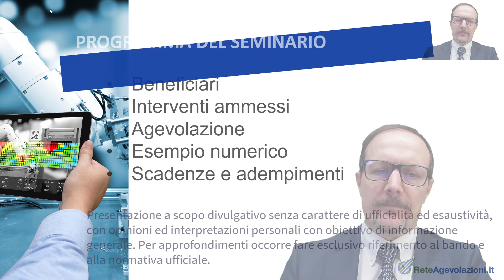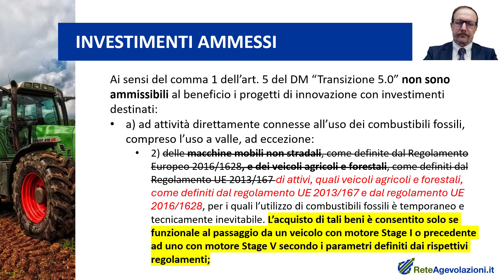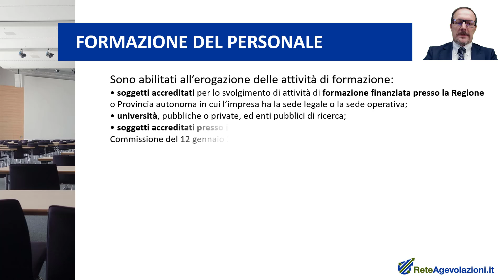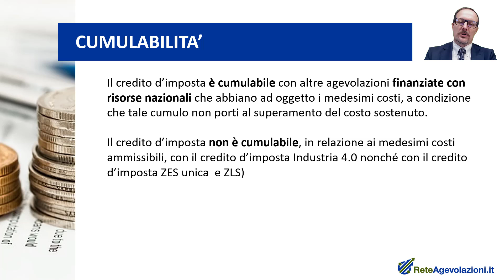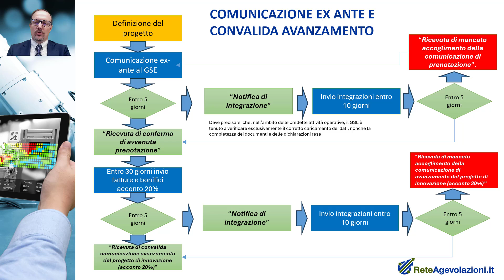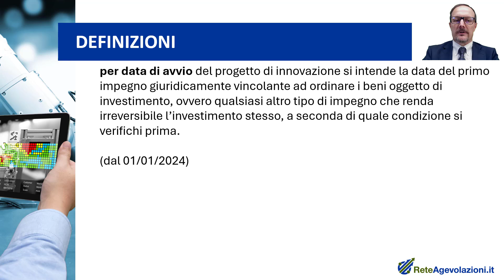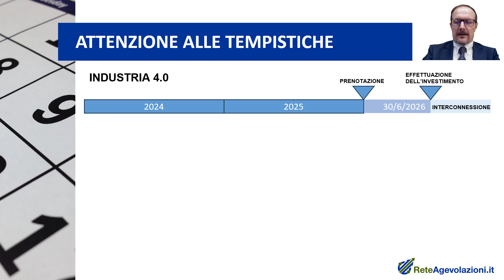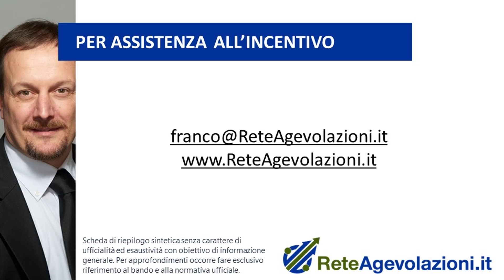Credito d'imposta Transizione 5.0 alla luce della circolare operativa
Scheda della normativa

E' stata finalmente pubblicata la circolare operativa del Credito di Imposta Transizione 5.0.
L'agevolazione è quindi ora pienamente operativa e può concretamente essere richiesta dalle aziende.
Per riepilogare il funzionamento di questo importante incentivo e analizzare quanto emerge dalla circolare operativa, abbiamo organizzato un webinar di approfondimento.